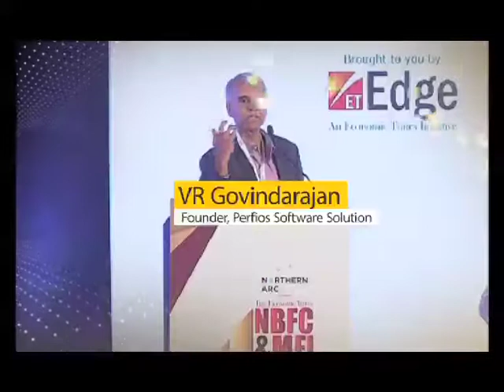The Economic Times NBFC & MFI Summit - Perfios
Catch the Economic Times NBFC & MFI Summit telecast with Perfios co-founder Govi’s speech on ET NOW at 4:30pm on 31st Mar & 1st Apr.